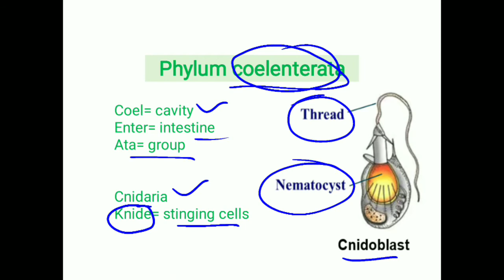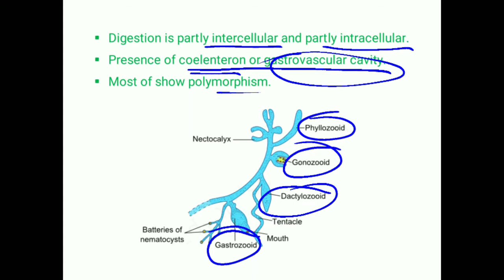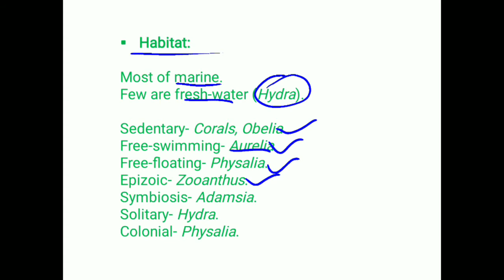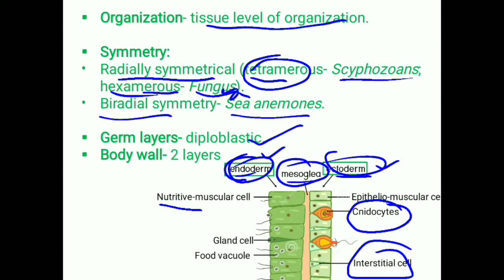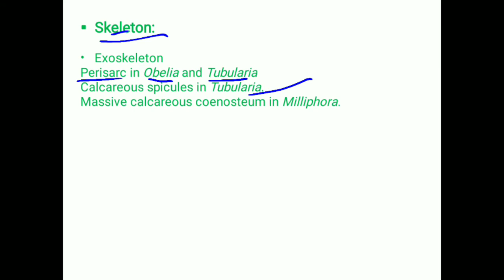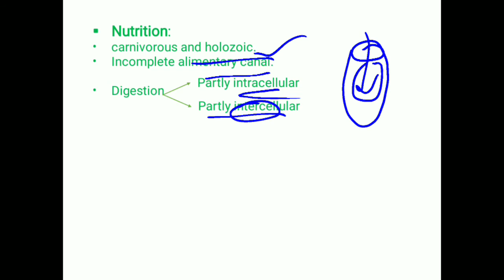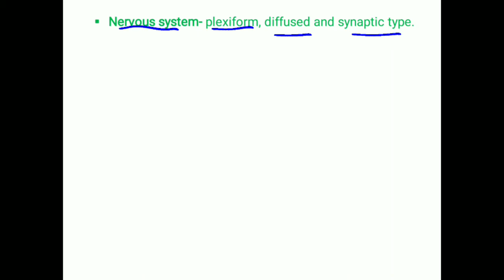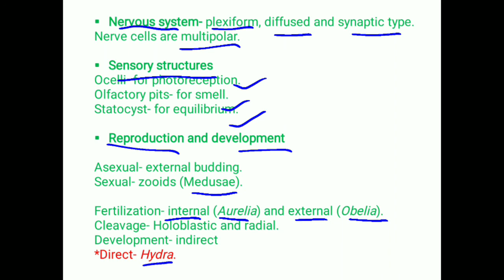Coelenterata || General characteristics of phylum coelenterata || Zoology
This lecture explains the general characteristics features of the phylum Coelenterata.
This lecture will be helpful for B.Sc. and M.Sc. students.